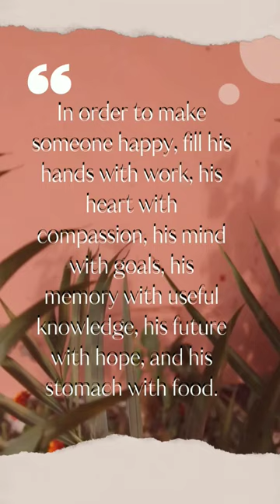useful knowledge quotes motivation inspiration youtube shorts#frederik E crane#rsquotes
useful knowledge..!!!

 I made this video to provide a life reference so that you can better appreciate the meaning of life quoted from great figures, with words of life motivation, inspiration, Like Frederick Evan Crane (March 2, 1869 in Brooklyn , Kings County, New York – November 21, 1947 in Garden City , Nassau County, New York ) is an American lawyer and politician from New York . He was Chief Justice of the New York Court of Appeals from 1935 to 1939.